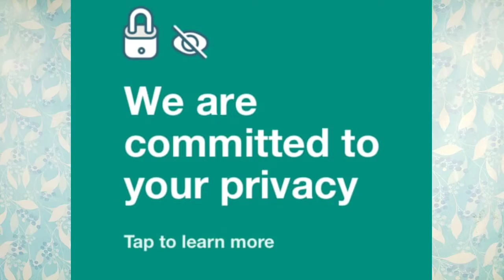whatsapp status latest news | whatsapp own status | whatsapp கிட்ட இருந்து status வந்ததா?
hi friends today we are going to say about the whatsapp company put a status

what it's real  whatsapp is open the new whatsapp has opened the status but there open the problem solving try by using the status options

I think the are rool back there's  privacy policy of whatsapp

ok see the video the list the things